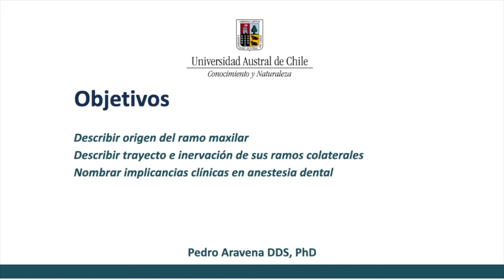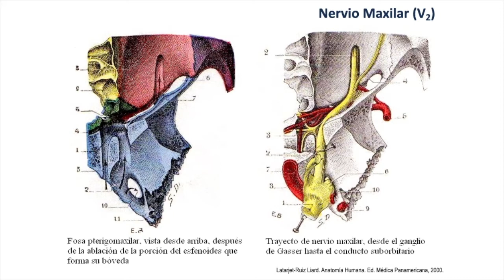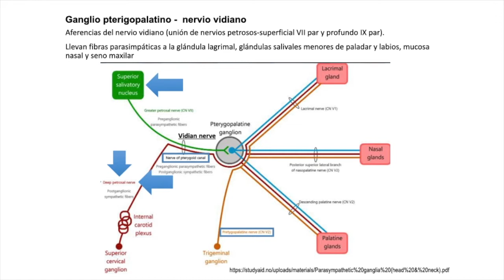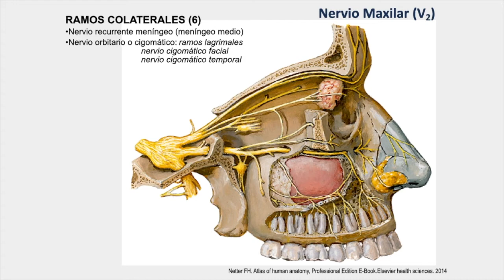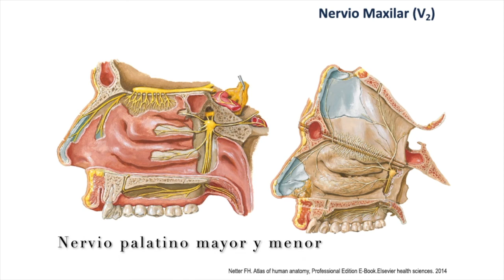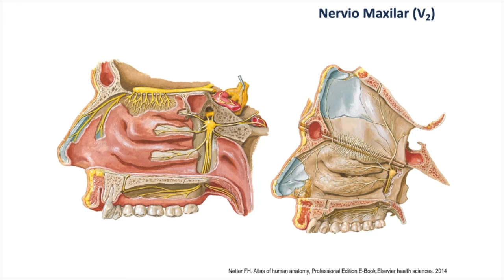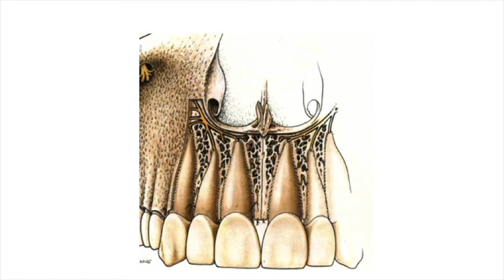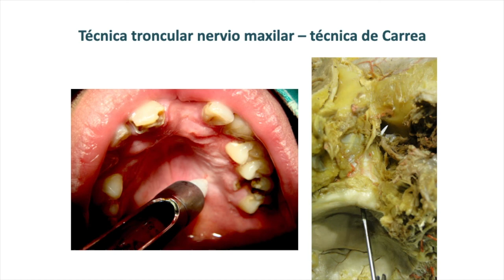Anatomia Trigémino Nervio Maxilar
Anatomia nervio trigemino ramo nervio maxilar. Clase para Medicina Odontología
Universidad Austral de Chile